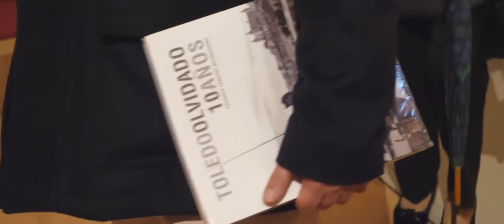Presentación de "Toledo Olvidado", cuarta entrega